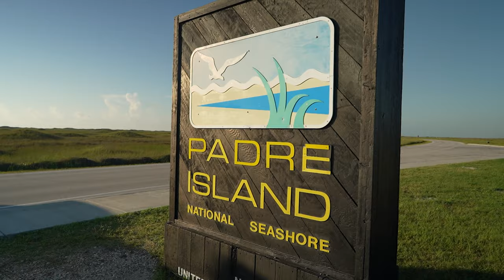HAMMERHEAD on PINS 3 Days Shark Fishing & TRUCK CAMPING (PINS LBSF)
What works better Barracuda or cownose? Spartan Tackle is going to try to determine which bait is better. Watch as Chris and Tyler drive all the way from California to fish the Beyond the Breakers 2021 fishing tournament with the crew of Spartan Tackle. After a super slow start the hard work pays off as they land a hammerhead at the very end. Land base shark fishing at Padre Island National Seashore is  normal ruff and often has challenging conditions. Land based shark fishing and beach shark fishing. This trip the conditions are great!

Please check out the American Shark Conservancy to see some of the recent projects pertaining to land based shark fishing. Learn more about land based shark fishing, beach shark fishing and more and please remember to donate to this exceptional none profit research group.

CHECK OUT Blue Chum Outfitters and grab some solid offshore gear!

CHECK OUT The Friends of Spartan Tackle Fishing

Fishing Gear*

Camera Gear*